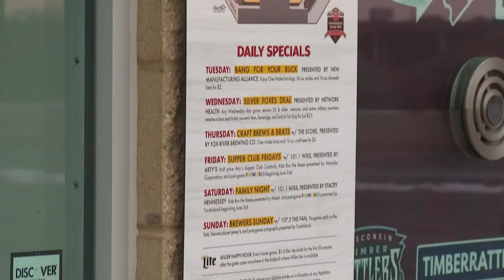Timber Rattlers Voted Best Stadium of 2023